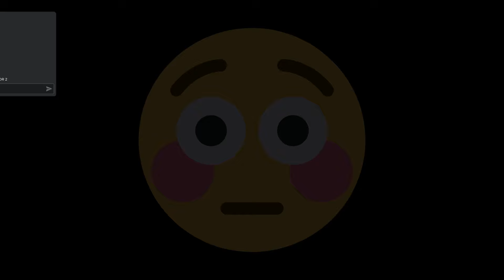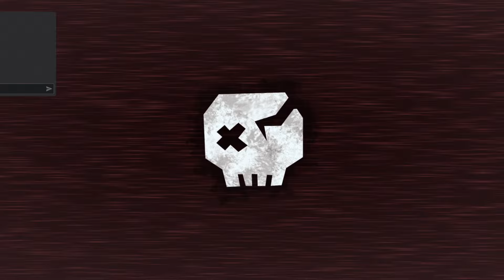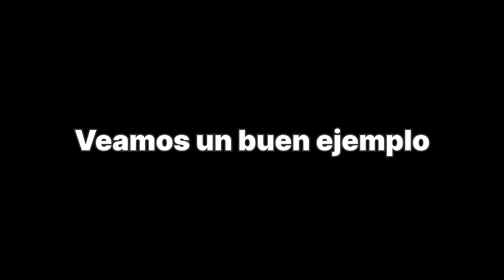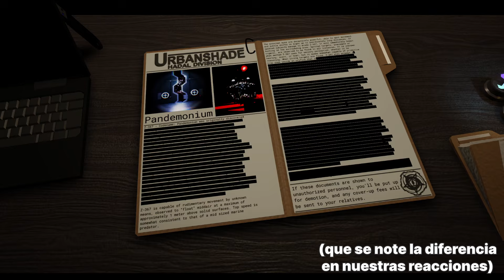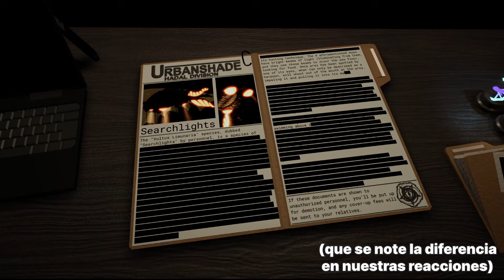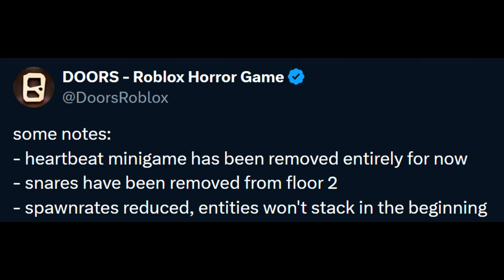DOORS 👁️ FLOOR 2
— con Bouser, Davilote, Oshosky & Skell (ft. Lego & Battan: Viaje al centro de Golemio + Yusuf's Minions)

Esta actualización no es que necesite más tiempo en el horno, es que directamente no está bien de raíz. No esperaba que le dieran a DOORS un tratamiento digno de un juego Mascot Horror. ¡Qué mal!

📅 Este vídeo contiene grabaciones hechas el día de salida; antes, y después del parche.

📽️ CANALES
Battan
@bowserkoopa7317  - Bouser
@Golemio  - Golemio
@jascl1327  - Yusuf
@Lego78910  - Lego
@Oshosky05  - Oshosky
@osgasojo  - Skell

🎵 MÚSICA
· Bad Apple!!
· OMORI - BSO de «OMORI»

0:00 Floor 1
10:12 Floor 2 con Davilote, Oshosky & Skell
20:25 Floor 2 con Bouser & Oshosky
29:54 Comparación con Pressure
32:47 Opinión personal